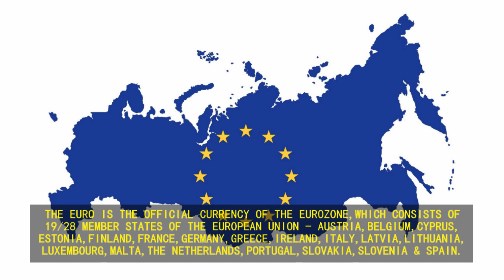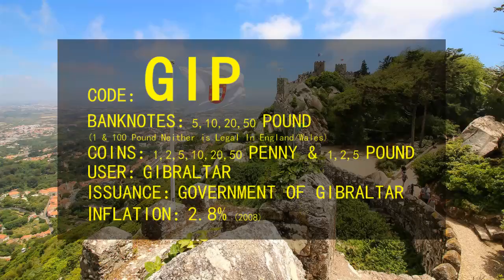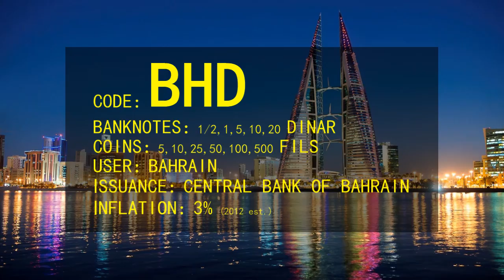Top 10 Highest Value Currencies In The World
10. The United States dollar is the official currency of the United States and its insular territories. It is divided into 100 smaller cent units. The circulating paper money consists of Federal Reserve Notes. The U.S. dollar is fiat money. It is the currency most used in international transactions and is the world's primary reserve currency.

Code - USD
Banknotes - 1,5,10,20,50,100 Dollar
(2 Dollar Note Rarely used)
Coins - 1,5,10,25 Cents
(50 Cents & 1 Dollar Rarely Used)
User - United States
Issuance - Federal Reserve System
Inflation - 1.06% (Aug. 2016)

9. The euro is the official currency of the eurozone, which consists of 19 of the 28 member states of the European Union: Austria, Belgium, Cyprus, Estonia, Finland, France, Germany, Greece, Ireland, Italy, Latvia, Lithuania, Luxembourg, Malta, the Netherlands, Portugal, Slovakia, Slovenia, and Spain.

Code - EUR
Banknotes - 5,10,20,50,100,200,500 Euro
Coins - 1,2,5,10,20,50 C & 1,2 Euro
User - Eurozone
Issuance - European Central Bank
Inflation - 2.6% (2012 est.)

8. The Cayman Islands Dollar is the currency of the Cayman Islands.It is abbreviated with the dollar sign $, or alternatively CI$ to distinguish it from other dollar-denominated currencies. The Cayman Islands dollar was introduced in 1972, replacing the Jamaican dollar at par. Jamaican currency and Cayman Islands dollars both remained legal tender until 1 August 1972.

Code - KYD
Banknotes - 1,5,10,25,50,100 Dollar
Coins - 1,5,10,25 Cent
User - Cayman Islands (UK)
Issuance - Cayman Islands Monetary Authority
Inflation - 1.2% (2012 est.)

7. The Gibraltar pound is the currency of Gibraltar. It is pegged to and exchangeable with the British pound sterling at par value. The central bank controlling the GIP, with responsibility of minting coins and printing notes, is the Government of Gibraltar.

Code - GIP
Banknotes - 5,10,20,50 Pound
Coins - 1,2,5,10,20,50 Penny & 1,2,5 Pound
User - Gibraltar
Issuance - Government of Gibraltar
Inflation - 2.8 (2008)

6. The pound sterling, commonly known as the pound, is the official currency of the United Kingdom, Jersey, Guernsey, the Isle of Man, South Georgia and the South Sandwich Islands, the British Antarctic Territory, and Tristan da Cunha. It is subdivided into 100 pence.

Code - GBP
Banknotes - 5,10,20,50 Pound
(1 & 100 Pound Neither is Legal In England/Wales)
Coins - 1,2,5,10,20,50 Penny
User - Great Britain, Guernsey, Isle of Man, Jersey
(Unofficial user - Zimbabwe)
Issuance - Bank of England
Inflation - 0.6% (Aug. 2016)

5. The Jordanian dinar is the currency of Jordan. It is also widely used alongside the Israeli shekel in the West Bank. The dinar is divided into 10 dirham, 100 qirsh or 1000 fulus.

Code - JOD
Banknotes - 1,5,10,20,50 Dinar
Coins - 1/2,1 Qrish & 2.5,5,10 Piastres & 1/4,1/2,1 Dinar
User - Jordan (Unofficial User - West Bank)
Issuance - Central Bank of Jordan
Inflation - 4.3% (2012 est.)

4. The lats was the currency of Latvia until it was replaced by the euro on 1 January 2014. A two-week transition period during which the lats was in circulation alongside the euro ended on 14 January 2014. It is abbreviated as Ls and was subdivided into 100 santimi.

Code - LVL
Banknotes - 5,10,20,50,100,500 Latu
Coins - 1,2,5,10,20,50 Santimu & 1,2 Lati
User - Latvia
Issuance - Bank of Latvia
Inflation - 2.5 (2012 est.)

3. The rial is the currency of Oman. It is divided into 1000 baisa. Before 1940,
the Indian rupee and the Maria Theresa thaler were the main currencies circulating
in Muscat and Oman. In 1970, the rial Saidi was made the currency of Oman. It was
equal to the British pound and replaced the Gulf rupee at a rate of approximately
21 rupees to the rial.

Code - OMR
Banknotes - 100,200 Baisa & 1/2,1,5,10,20,50 Rials
Coins - 5,10,25,50,100 Baisa
User - Oman
Issuance - Central Bank of Oman
Inflation - 3.5% (2012 est.)

2. The dinar is the currency of Bahrain. It is divided into 1000 fils. The name
dinar derives from the Roman denarius. The dinar was introduced in 1965, replacing
the Gulf rupee at a rate of 10 rupees = 1 dinar.

Code - BHD
Banknotes - 1/2,1,5,10,20 Bahrain Dinar
Coins - 5,10,25,50,100,500 Fils
User - Bahrain
Issuance - Central Bank of Bahrain
Inflation - 3% (2012 est.)

1. The Kuwaiti dinar is the currency of Kuwait. It is sub-divided into 1,000 fils.
The Kuwaiti dinar is the world's highest-valued currency unit. The dinar was
introduced in 1960 to replace the Gulf rupee, equal to the Indian rupee. It was
initially equivalent to one pound sterling.

Code - KWD
Banknotes - 1/4,1/2,1,5,10,20 Dinar
Coins (Freq. used) - 5,10,20,50,100 Fils
User - Kuwait
Issuance - Central Bank of Kuwait
Inflation - 3.2% (2012 est.)